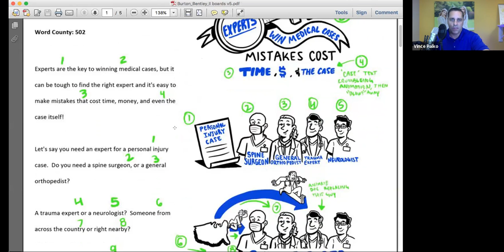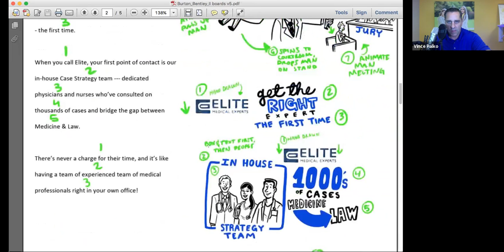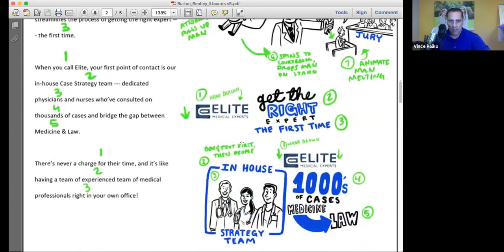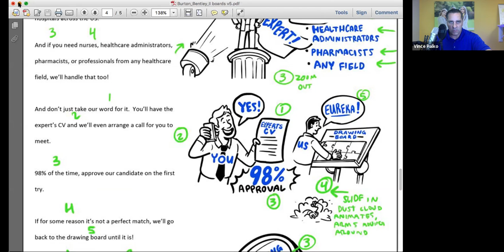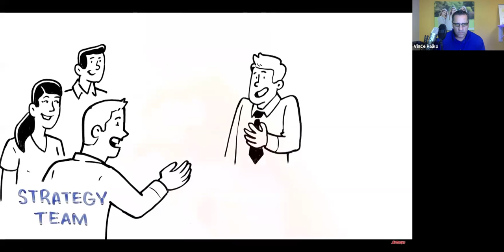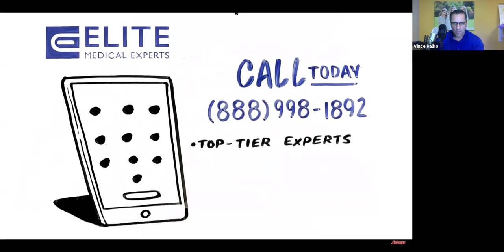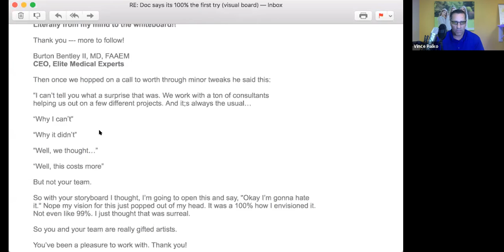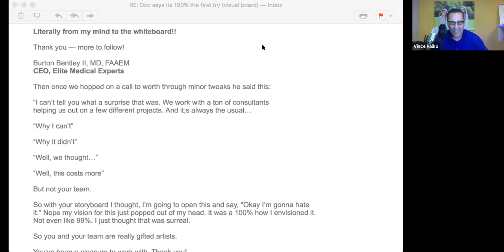This doctor said "heck no" to traditional marketing - medical